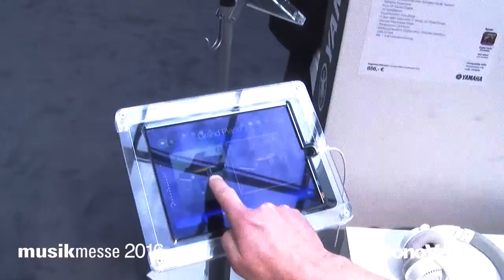Musikmesse 2016 - Yamaha YDP-143 (EN)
Présentation du nouveau clavier numérique 88 touches de Yamaha. Idéal pour les débutants !